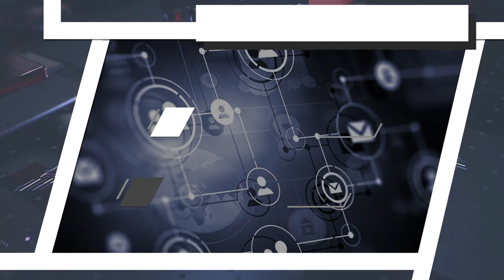15 марта станцию «Левобережная» закроют на реконструкцию. 21.02.2022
Дирекция по комплексной реконструкции железных дорог и строительству объектов железнодорожного транспорта филиала «РЖД» уведомила администрацию города о закрытии с 15 марта платформы и пешеходного перехода на станции «Левобережная».